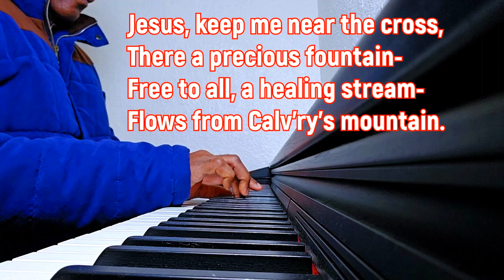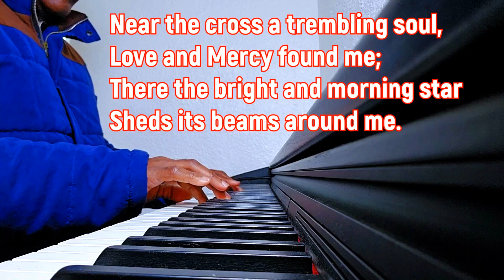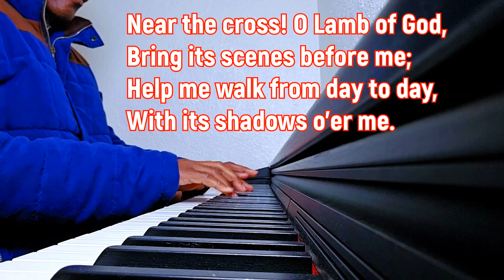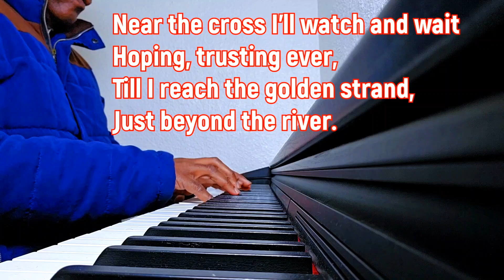Jesus Keep me near the Cross / hymn piano instrumental lyrics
Jesus Keep me near the Cross / hymn piano instrumental lyrics. An encouraging, Christian hymn, here played on piano. Each piano sound comes out so clearly; a delight to listen to.

All your comments and views are really valued. Emmanuel